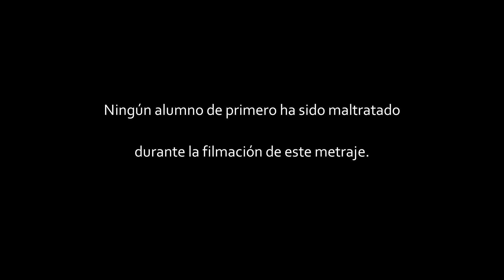Vlog Turístico - La Sarga (23/Oct/2015)